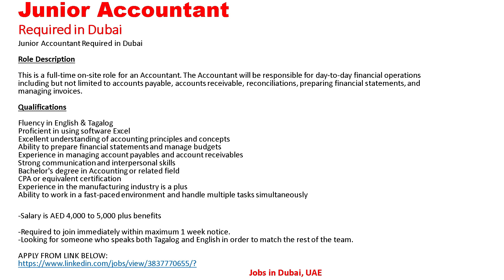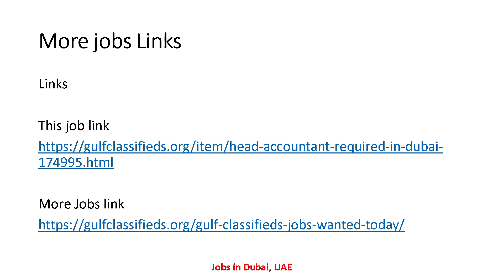JUNIOR ACCOUNTANT REQUIRED IN DUBAI |Accountant Jobs in Dubai UAE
Links

Accountant Jobs Links

Junior Accountant Required in Dubai
SALARY AND BENEFITS

Head Accountant Required in Dubai
SALARY AND BENEFITS